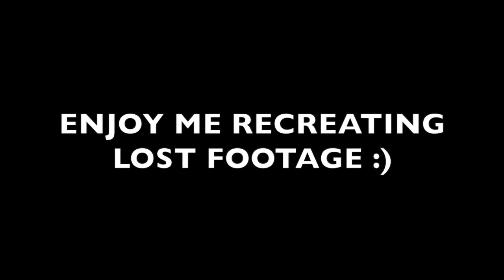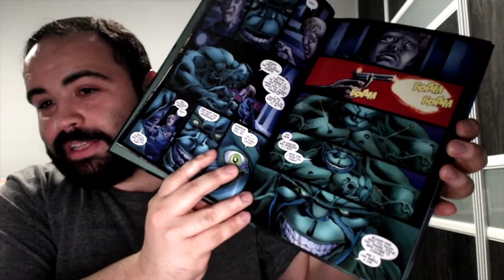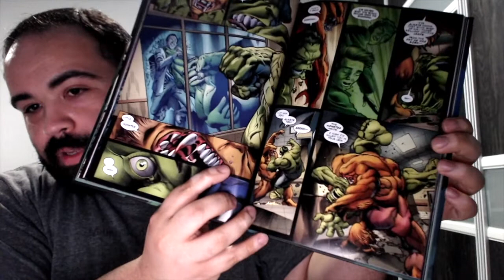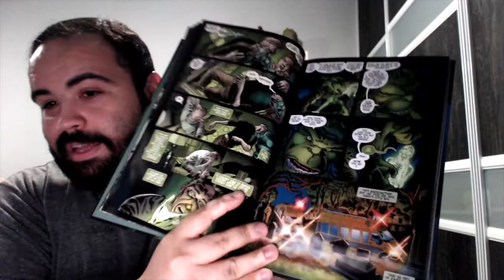The Immortal Hulk HC 1 Overview/Review!